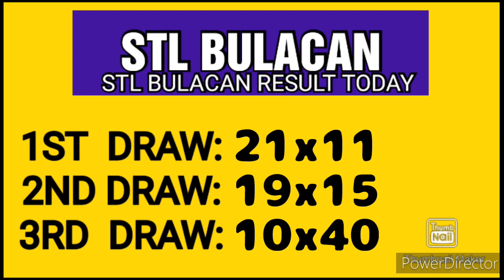STL BULACAN RESULT TODAY 3RD DRAW JANUARY 14, 2023 8PM RESULT